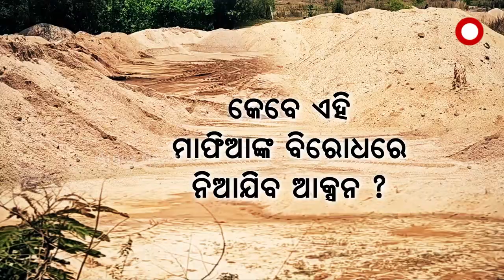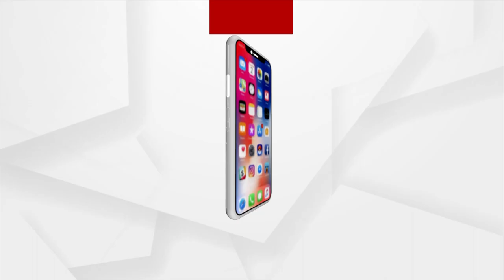Illegal Sand Lifting is on the Rise in Keonjhar District